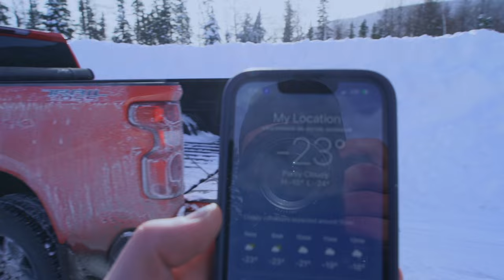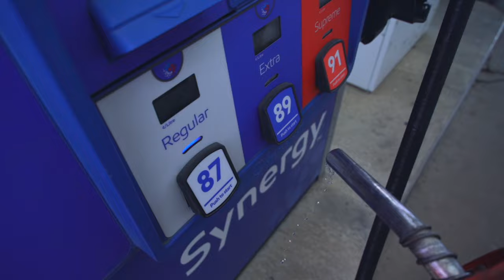Peakouterwear Busin’ Around Revelstoke!!!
In this Episode you will see the owner of peakouterwear come to Revelstoke to film the all new w25 gear with me!! Don’t forget to pre order yourself a set of gear for a chance to win a brand new Polaris matryx 850!!